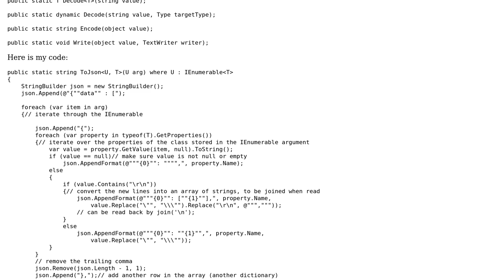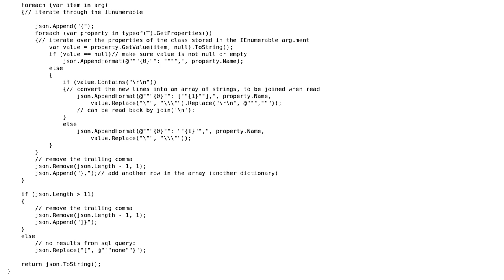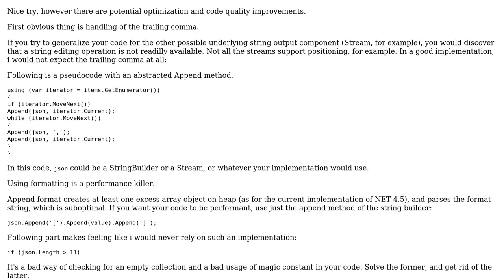Code Review: JSON serializer using generics rather than System.Object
With thanks & praise to God, and with thanks to the many people who have made this project possible! | Content (except music & images) licensed under CC BY-SA | Music | Images & others | With thanks to user Joshua Kemmerer user George Polevoy user 200_success and the Stack Exchange Network Trademarks are property of their respective owners. You are responsible for your own actions.